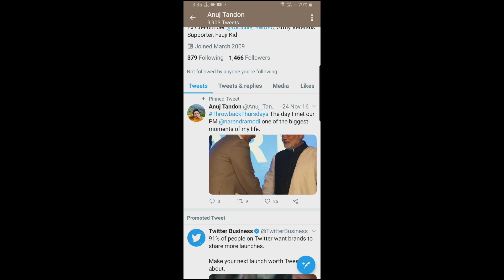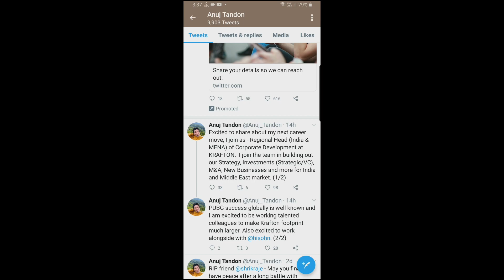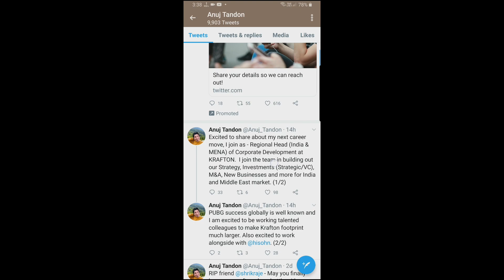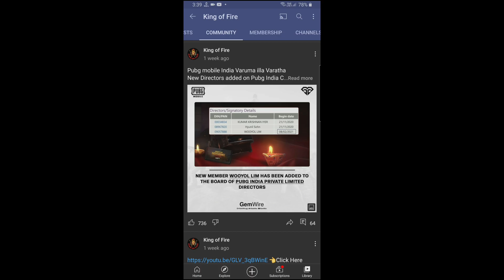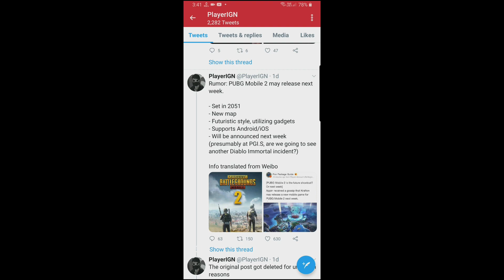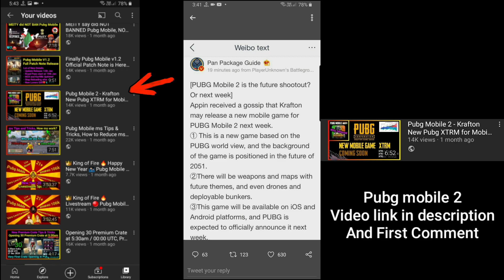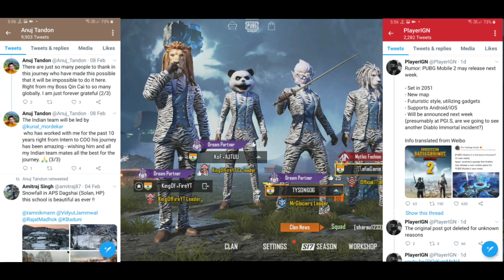Pubg Mobile India New Alive News - Latest Pubg India Company News 25 Feb 2021 - King of Fire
Pubg Mobile 2 video I made 1 month before
We are always first to inform

Everyday 7:30pm at my Discord Server
You can talk to me, as Q&A, We can play fun room match and More

My favourite Music Channel FROTO THE Best